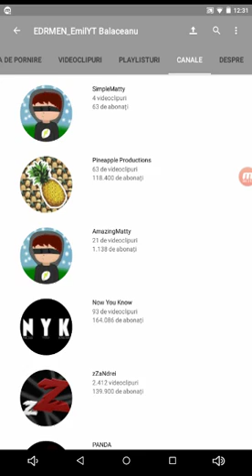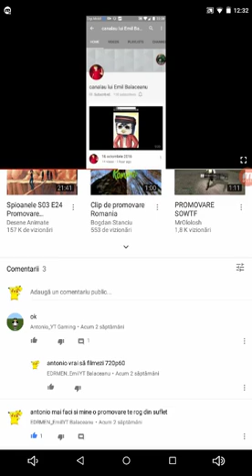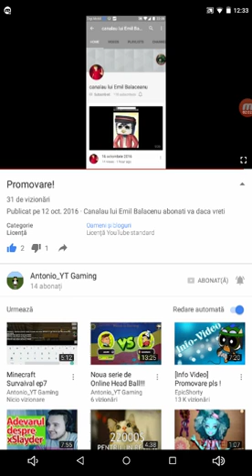Promovare lui Antonio_YT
Adăugați doi abonați